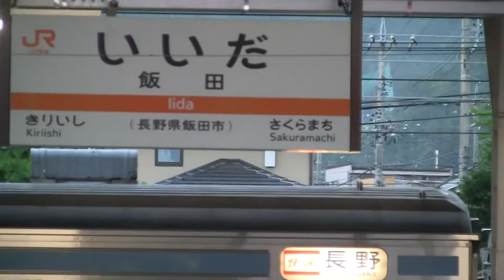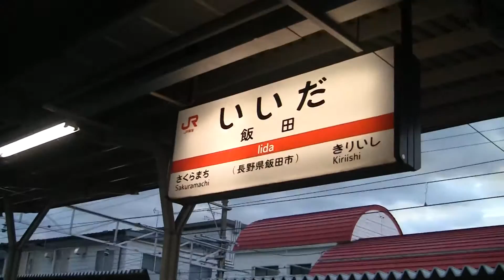飯田駅停車中の211系快速みすず長野行き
飯田線　飯田駅